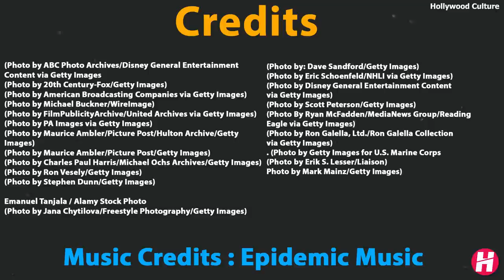9 Famous Celebrities Who Died Today 17th Sep 2022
9 Famous Celebrities Who Died Today 17th September 2022